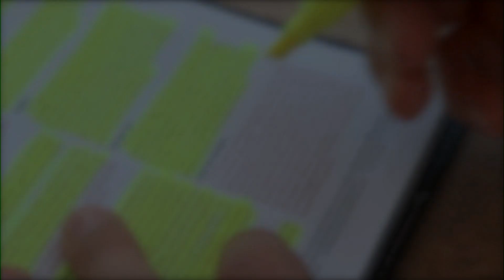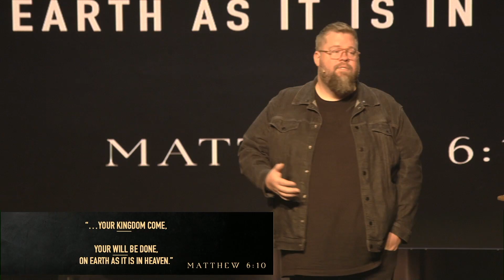Matthew Vol 1: The Lord's Prayer Pt.1